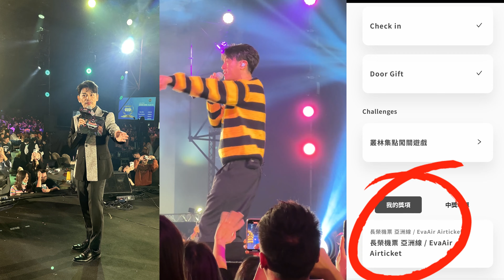2023 Year End Party Lucky draw, got EvaAir Airticket